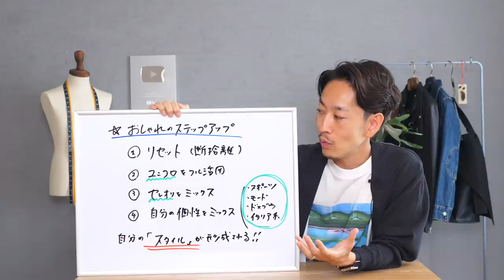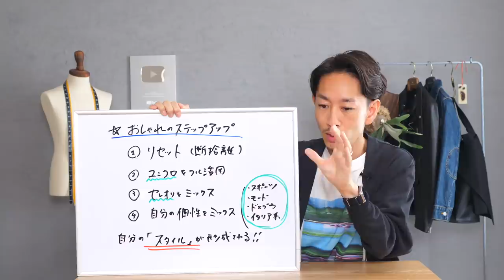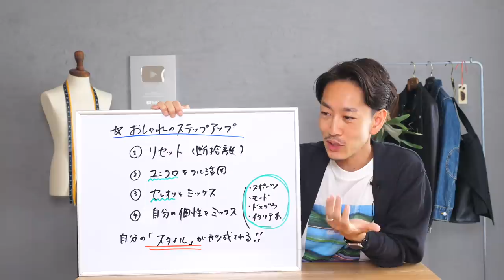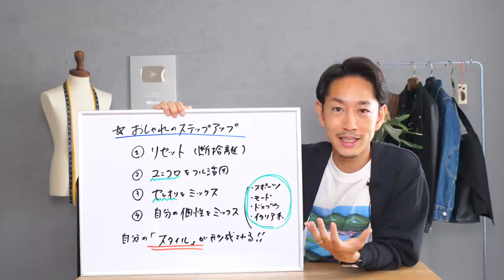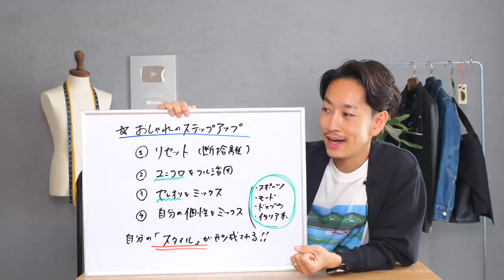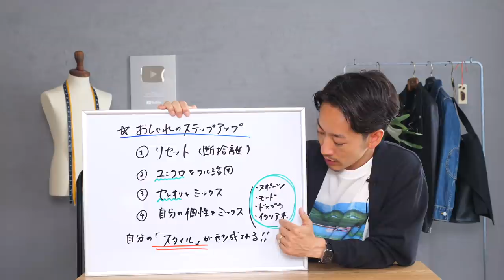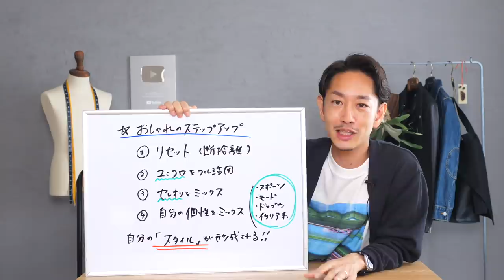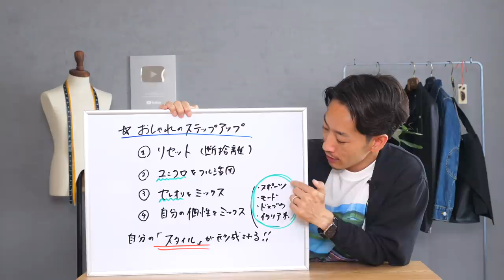【必見】大人の男性はユニクロの次はどこで服を買うべきか？ おしゃれのステップアップを超わかりやすく図解してみた！【30代・40代向け】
週一ペースで僕がみなさんにお伝えしたい動画を、再生回数を気にせずにとにかく語りまくる企画。第二弾は「おしゃれのステップアップ」について語ってみました。これからおしゃれを楽しみたいと人はどのように服を買うお店を変化させていけばいいのか。今回の動画を見ていただければ、きっとその答えが明確になるはずです。ぜひ参考にしてみてくださいね。